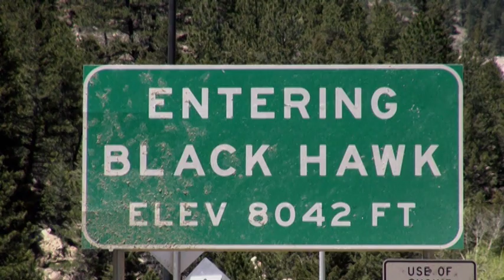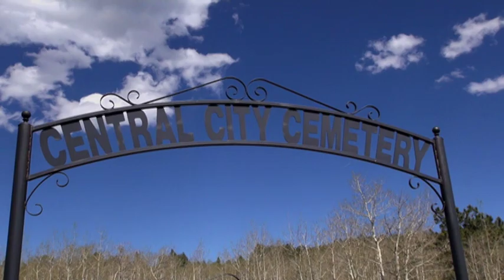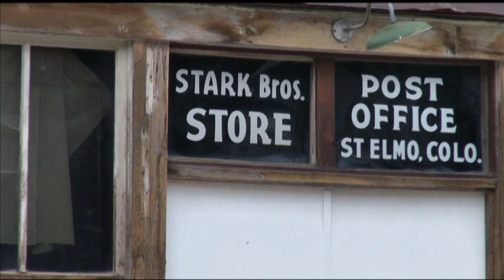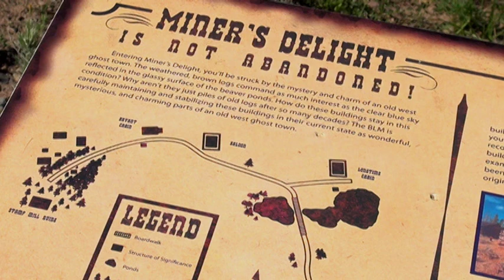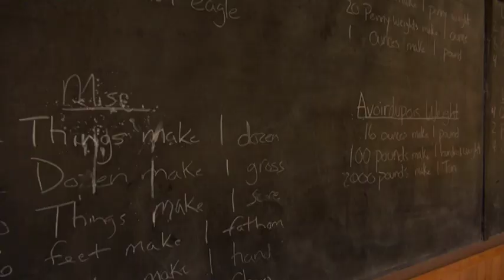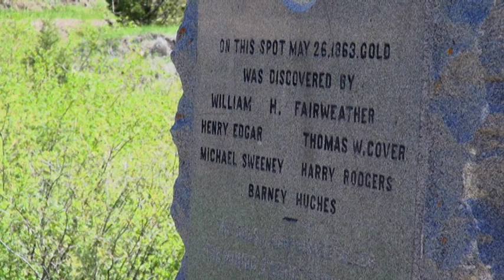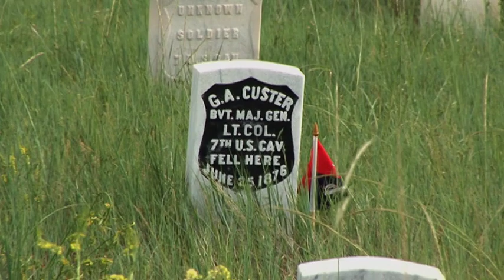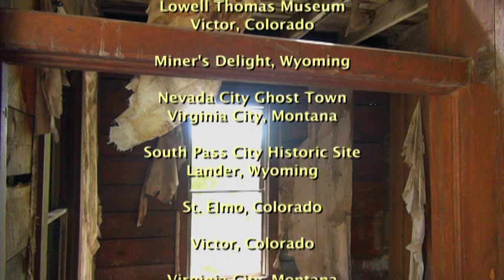Ghost Towns | S01E04: Mining Towns of the Rocky Mountains | Full Western Documentary TV Show | WC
In this program were going to visit the mining ghost towns of the Rocky Mountains.
2014 | Director: Ron Meyer | Stars: Joseph Morton